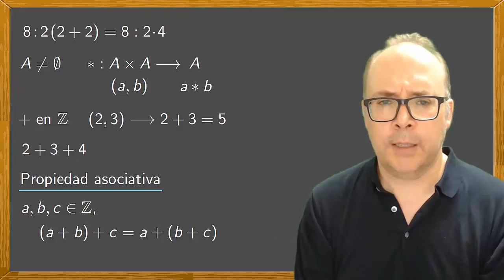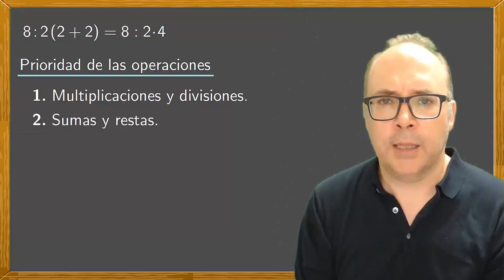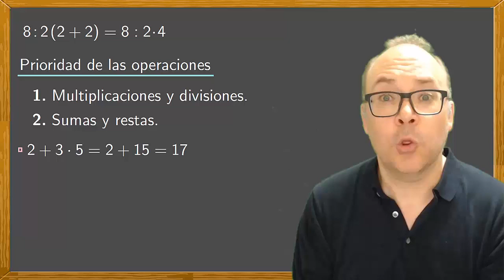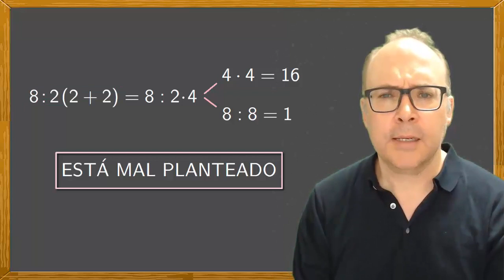⚠️ ¿Cuánto es 8:2(2+2)? Aquí la sorprendente respuesta del Shurprofe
Un ejercicio sobre operaciones combinadas, prioridad de operaciones, paréntesis y la falta de estos.